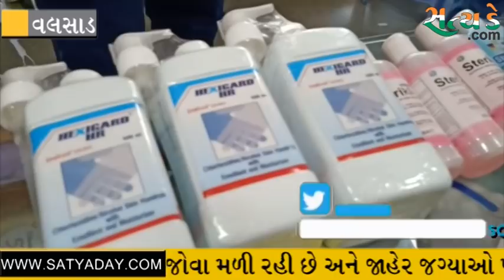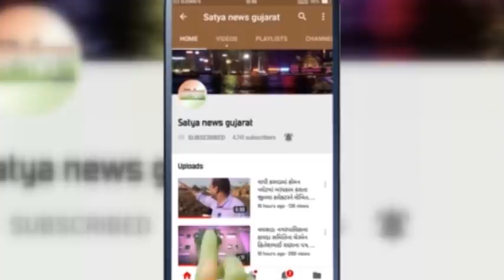વલસાડ મા કોરોના નો ફફડાટ લોકો એ માસ્ક નો જરુર થી વધુ કર્યો સંગ્રહ !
વલસાડ માં કોરોના વાયરસ ની દહેશત જોવા મળી રહી છે અને જાહેર જગ્યાઓ પર જવાનું ટાળી રહ્યા છે ઉપરાંત માસ્ક અને સેનેટાઈઝર નો મોટો જથ્થો સંગ્રહ કરી રહયા હોવાનું જાણવા મળ્યુ છે સત્ય ડે ના પ્રતિનિધિ એ જયારે આ અંગે જાણવા નો પ્રયાસ કર્યો ત્યારે આ હકીકત સપાટી ઉપર આવી હતી જુઓ એક રિપોર્ટ !